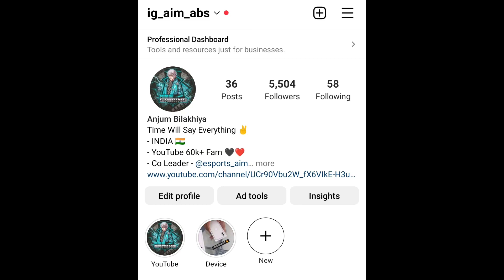😱 World Record Of Highest Kills At Conqueror In PUBG/BGMI History - iPhoneXR,11,11Pro,11ProMax,12,13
CLAN_____Aim Achiever

Ancient Secret arise mode gameplay
how to play spider man mode
Ancient Secret arise mode ki power kaha milti hai
Ancient Secret arise mode me rank Push kese kare
Ancient Secret arise lag fix
 bgmi
 Squad conqueror bgmi
Squad rank push Ancient Secret arise events
Ancient Secret arise event gameplay
bgmi 2.1 update
bgmi 2.1 updaterankpush